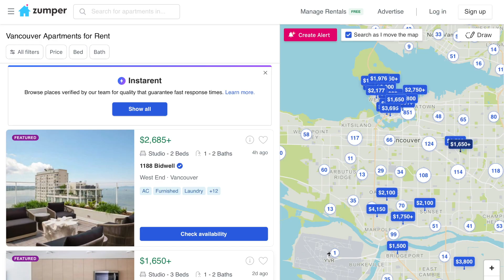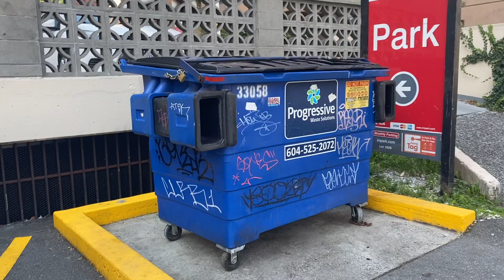Cómo Es Vivir en el Downtown de VANCOUVER 😎🇨🇦 [Pablo Salazar]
Nuevo Video… Cómo Es Vivir en el Downtown de VANCOUVER 😎🇨🇦